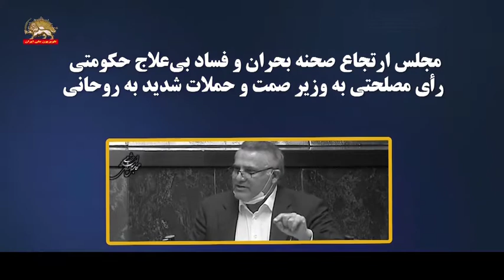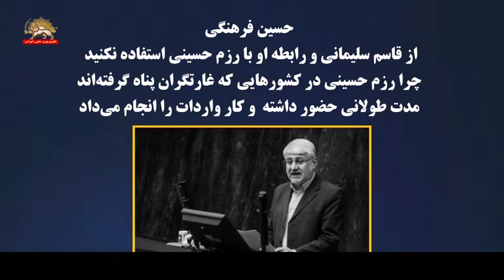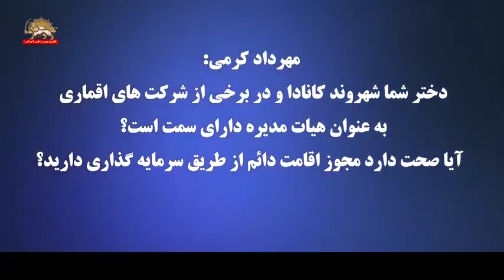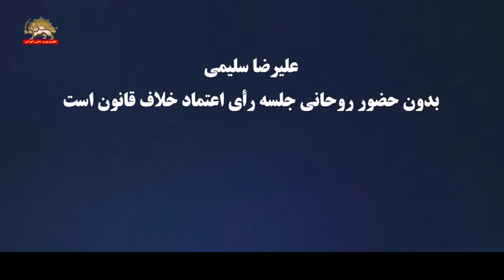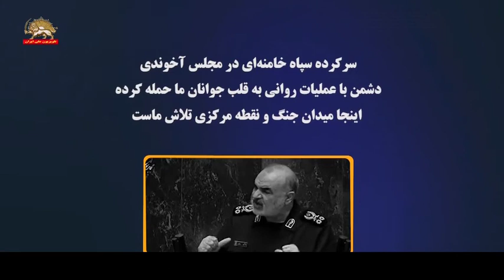مجلس ارتجاع صحنه بحران و فساد حکومتی رای مصلحتی به وزیر صمت و حملات شدید به روحانی